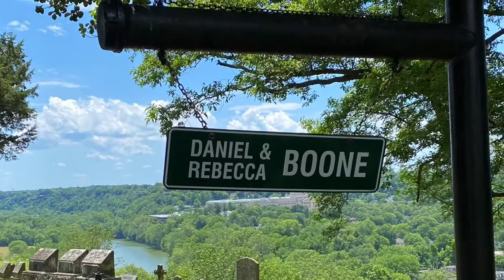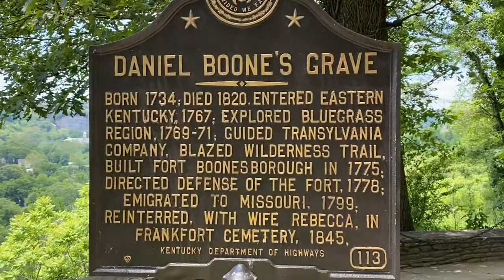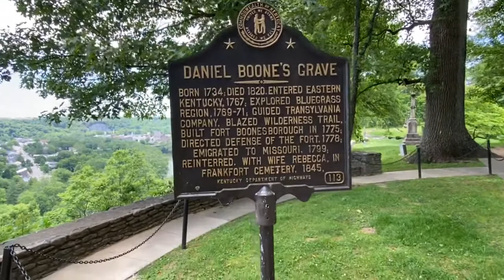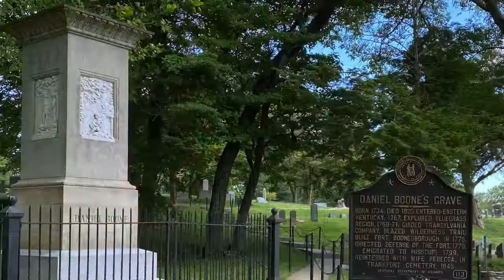Daniel Boone’s Grave - Frankfort, KY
The Tolle Road travels to Frankfort Kentucky and the Frankfort Cemetery to pay respects to the grave of Daniel Boone.